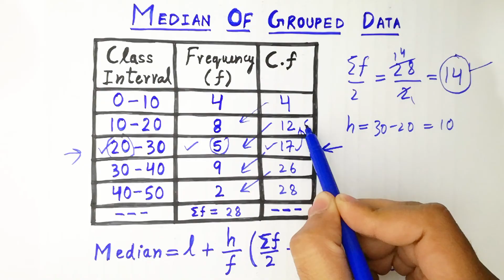HOW TO CALCULATE MEDIAN FOR GROUPED DATA? || FORMULA FOR MEDIAN OF GROUPED DATA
Hello Friends,
In this video, today, we will learn how to find Median for Grouped Data.

Welcome to YouTube Channel "Asad International Academy".

Your Requests:

median
median of grouped data
median for grouped data
how to find median of grouped data
how to find median
how to calculate median of grouped data
statistics
cumulative frequency
class interval
frequency
class size
lower limit
grouped data
formula for median of grouped data
Asad International Academy
CBSE
NCERT
syllabus
Mathematics
statistics
class interval
icse
state board
class 10
class 11
median formula for grouped data
median formula
how to calculate median
what is median formula
median class
business statistics
median in Hindi
median median
find median
calculate median
median in nepali
median in English
median class 10
median class 11
math
median class 9
median class 10 icse
formula of median data
median in statistics
median in mathematics
statistics class 10 median
median of a grouped data
trick to find median
test notes
basic statistics
how to find median in statistics
how to find median in math
how to calculate median in statistics
how to find median class
how to calculate median class
how to calculate median from frequency table
how to calculate median formula
how to calculate median in sata
how to calculate median with example
how to calculate median example
how to calculate median with frequency
how to calculate median in statistics for grouped data
how to calculate median for continuous series
how to calculate median in grouped data